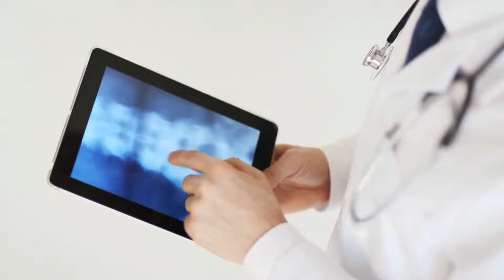Full HD || Health | Wellness | Free | Stock | Footage | No Copyright | Videos | 1080p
We love helping you bring ideas to life.

We want to grow every day. Our goal is to offer the best high-quality content: illustrations, photos, icons, mockups, and presentations templates